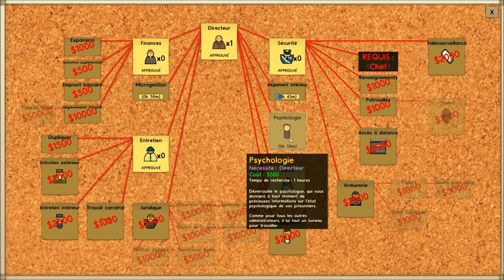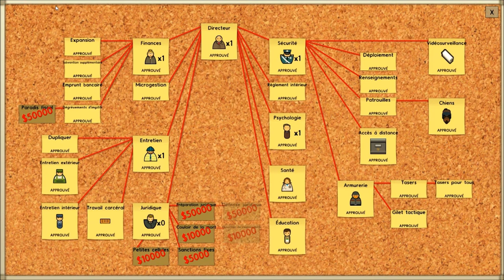Prison Architect 1.0 ep5